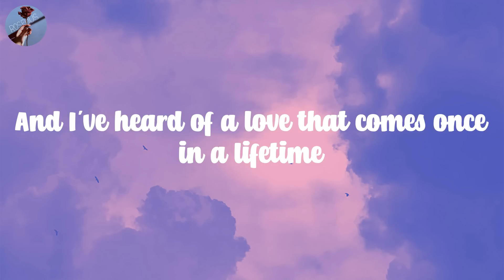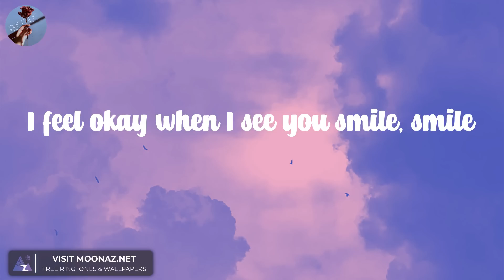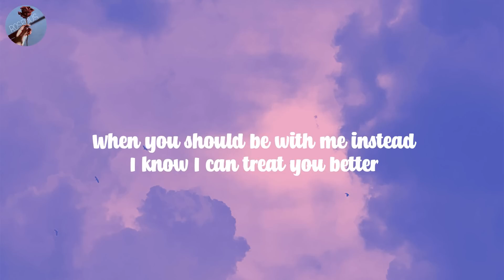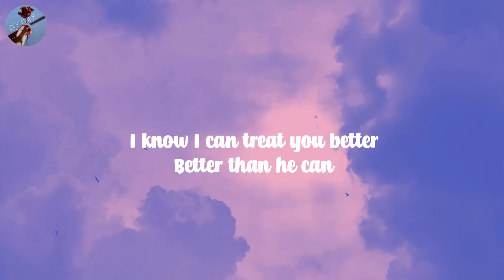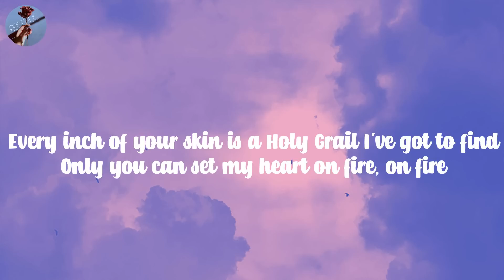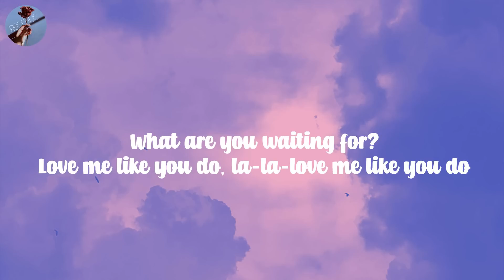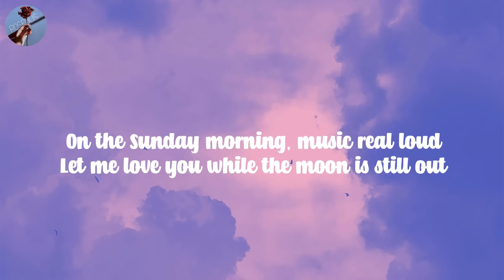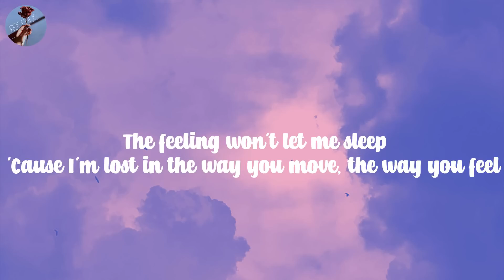Dandelions - Ruth B. (Lyrics) / Shawn Mendes, Ellie Goulding, Calvin Harris